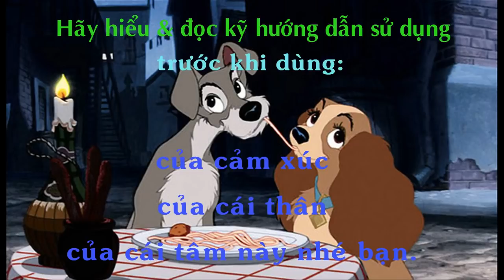Bạn Đã Từng Bị "Tình Yêu Sét Đánh" Chưa...? - Thích Ngộ Phương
Vấn đáp Phật pháp: Giới thứ 3 "Không tà hạnh" - Tuổi trẻ và tình yêu (Những điều cần biết).
Thầy Thích Ngộ Phương giảng tại Lớp Giáo lý Bát chánh đạo - Chùa Giác Ngộ, ngày 01/10/2018.